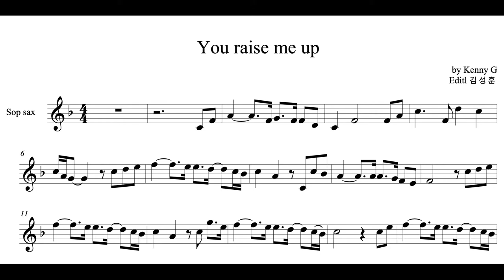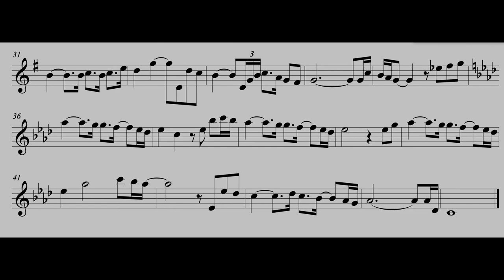(색소폰연주) Kenny G - You raise Me Up Sop sax 서초 연세 색소폰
Kenny G 의 You Raise Me Up 을 소프라노색소폰으로 연주했습니다

Inst - YouTube